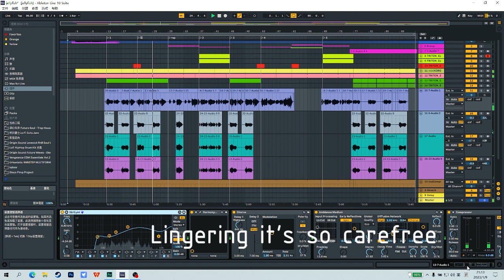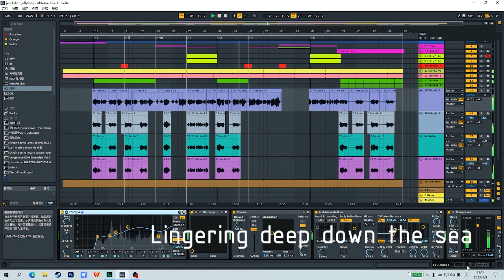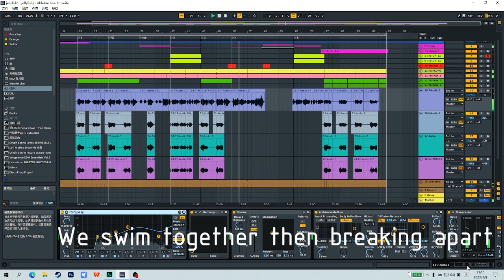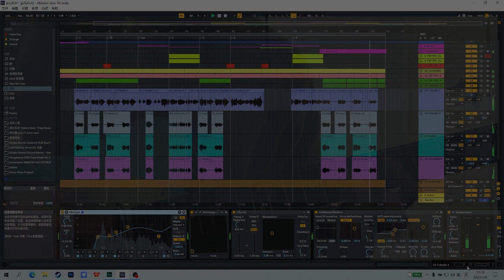[Cover]Jellyfish - Sunset Rollercoaster